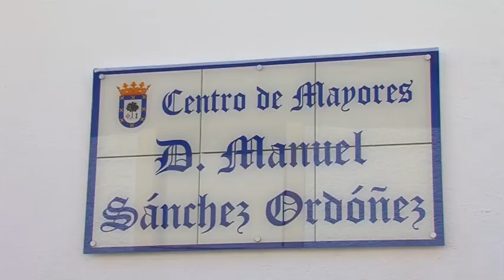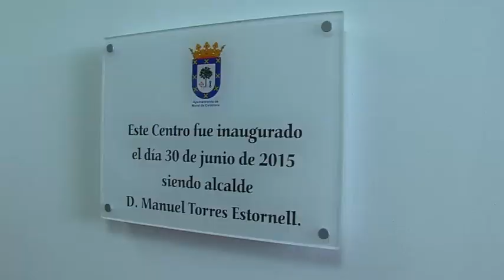Inaugurado el Centro de Mayores "Manuel Sánchez Ordoñez"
Inaugurado el Centro de Mayores "Manuel Sánchez Ordoñez", de Moral de Calatrava